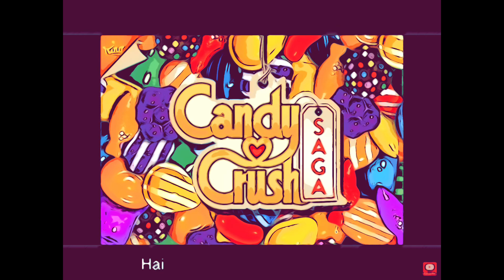The Noggin Show Episode 332 Candy Crush Mixed Level OST 10 Times